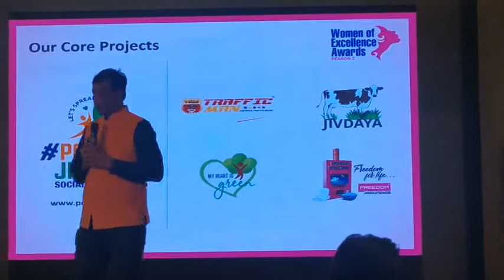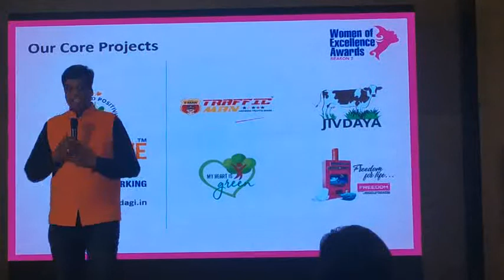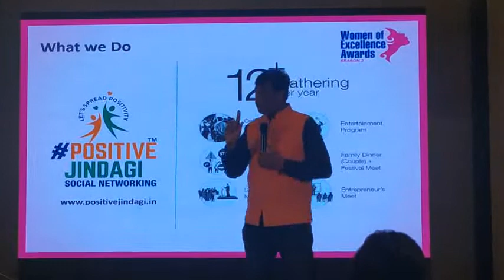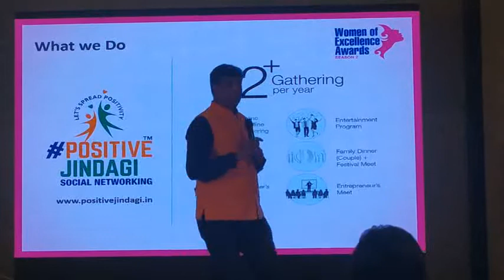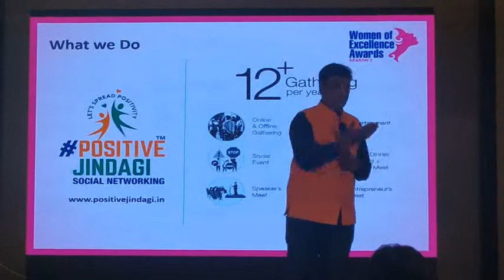PositiveJindagi Philosophy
Presenting PJ Philosophy at Women of Excellence Award : Season 02.
Organise by Positive Jindagi.
Happy to Honour most Respected & Gorgeous women who give 110% efforts for Development of Society.
Social Networking